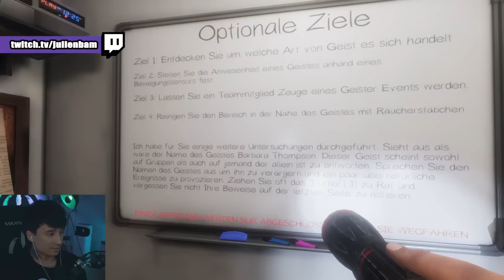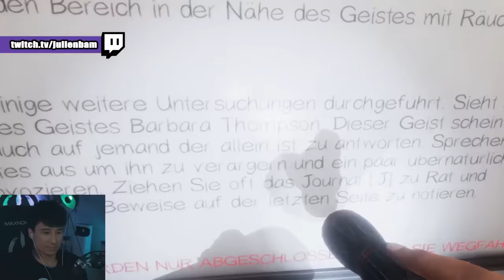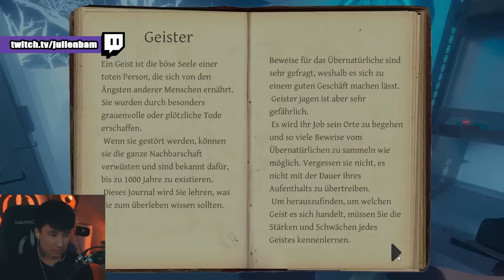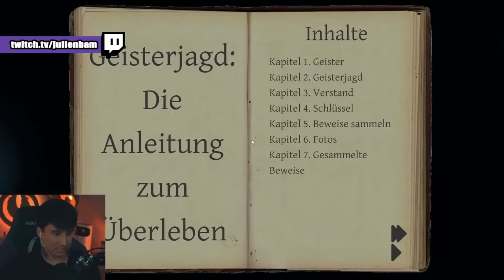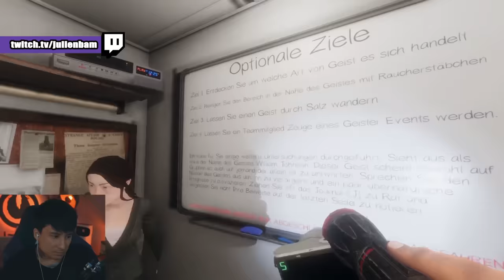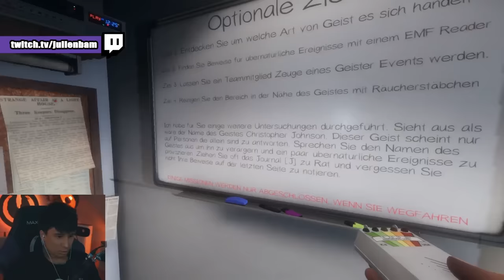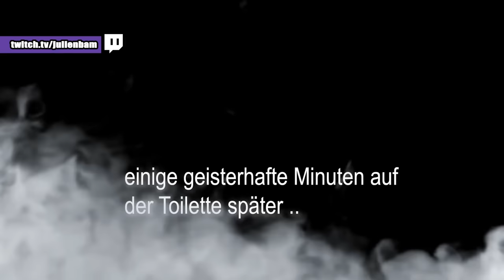PHASMOPHOBIA mit Profi GNU (Lvl 187), MEXIFY und FUFU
Vie Spaß mit Phasmophobia!

► Monitore:
► Hochkant Monitor für den Chat:
► Mikro:
► Mikro Stativ:
► Gaming Controller:
► Elgato Capture:
► Elgato Party Chat Adapter:
► Green Screen:
► Beleuchtung (2x):
► Kamerastativ:
► Stream Deck:
► Mikrofonvorverstärker:
► Echo Show 8

*Werbekennzeichnung